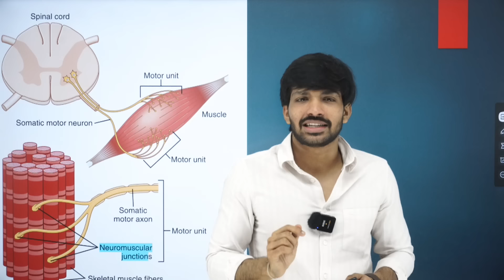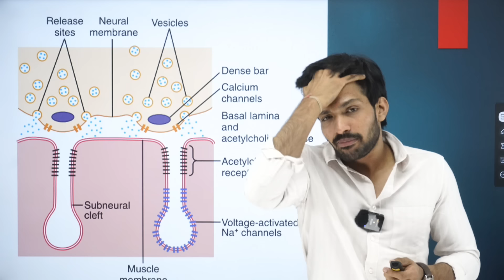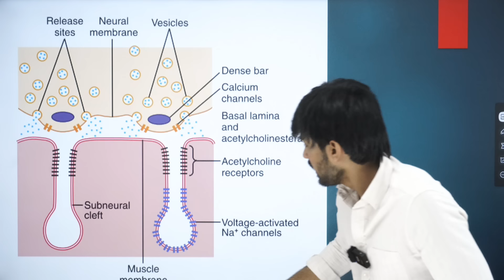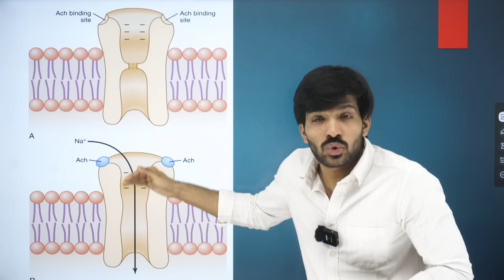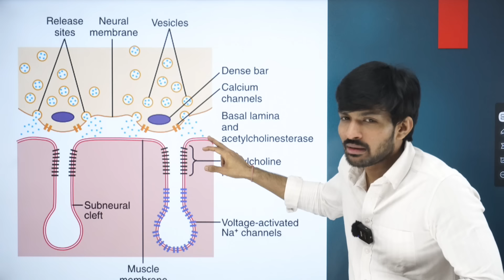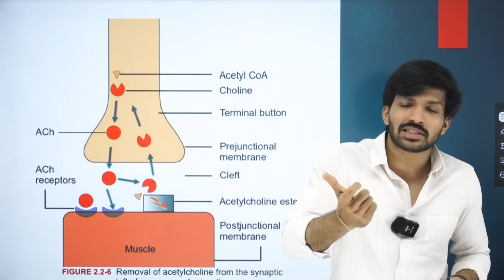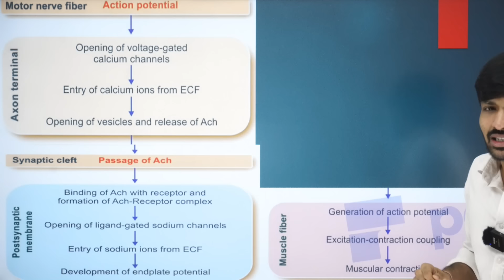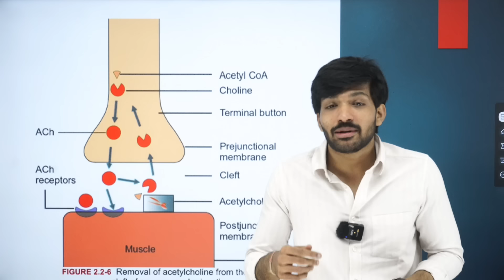Neuromuscular Junction Physiology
📱 *Download our mobile app. Search Clinical Guruji App on App Store:-*